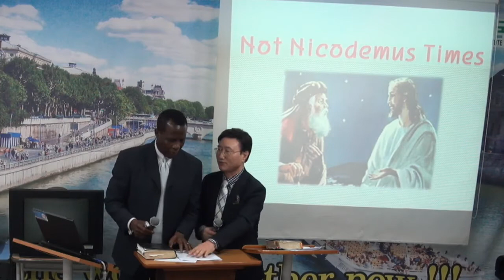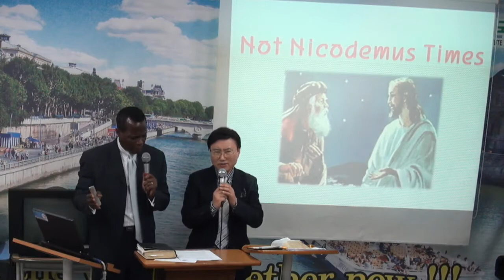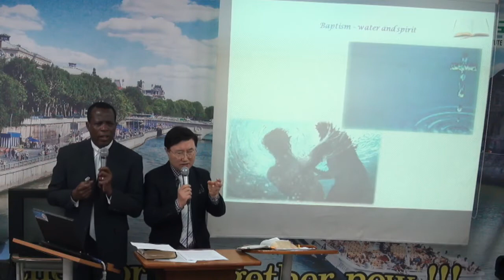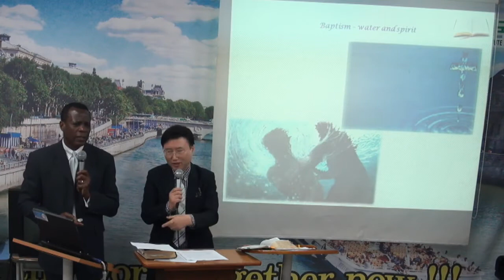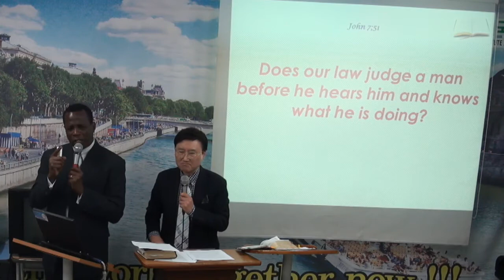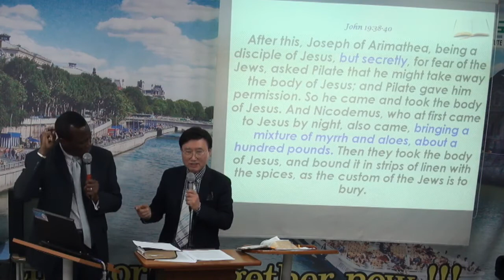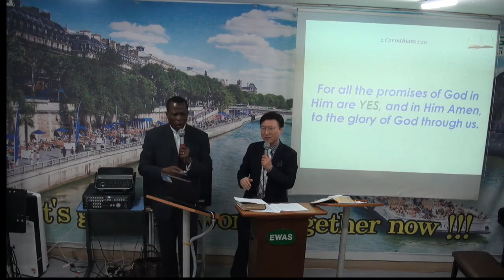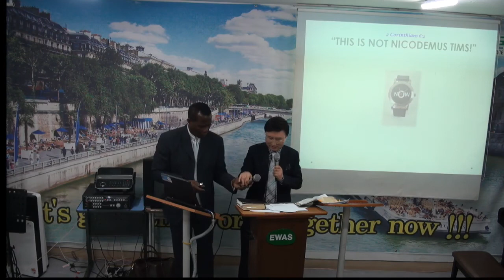구리외국어학원교회 2016-05-21 11am Dillan 영어설교